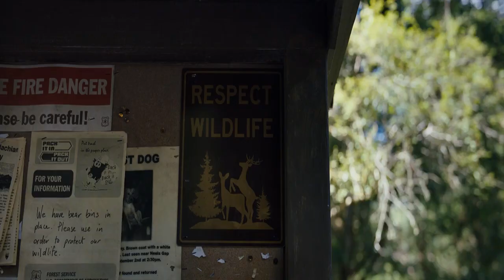Cocaine Bear - A Mysterious Package Of Expensive Flour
A surprise find